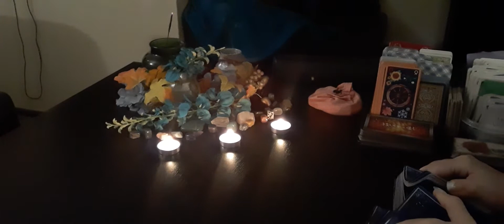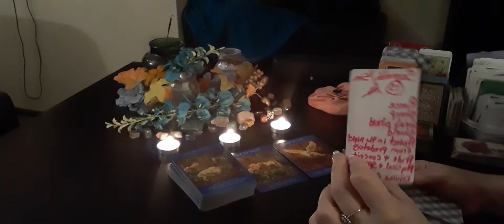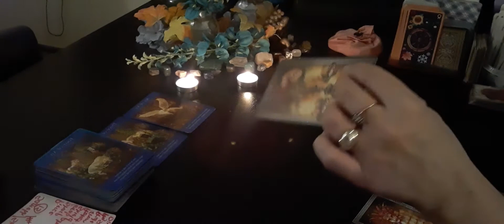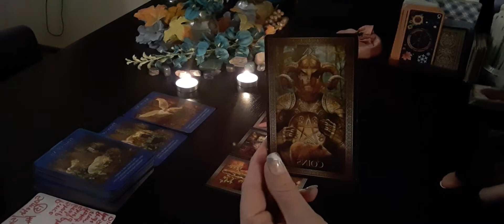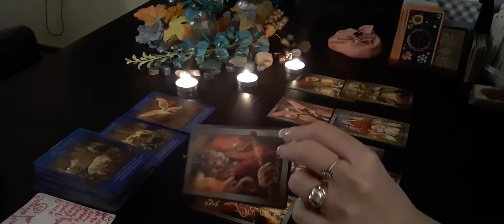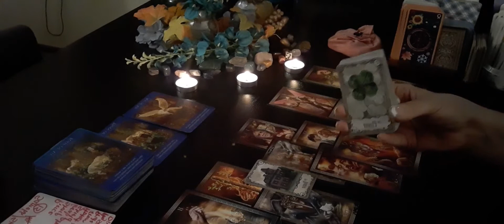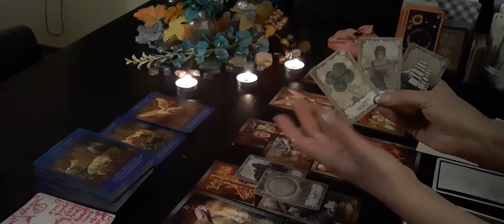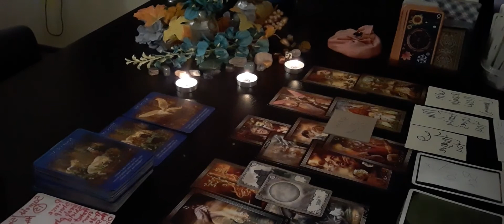The Rebel- Daily Tarot Reading- November 1, 2020 ♈♉♊♋♍♏♎♐♑♒♌♓